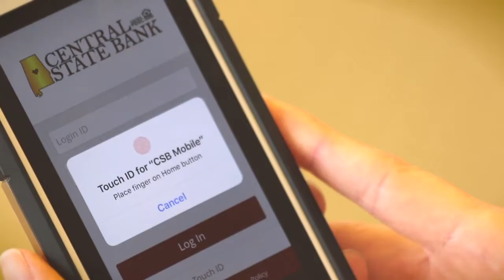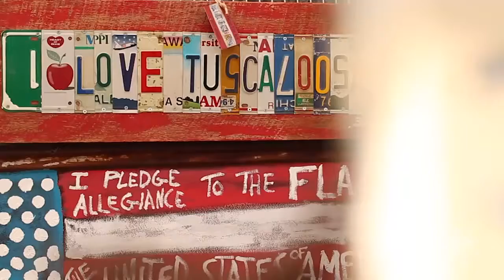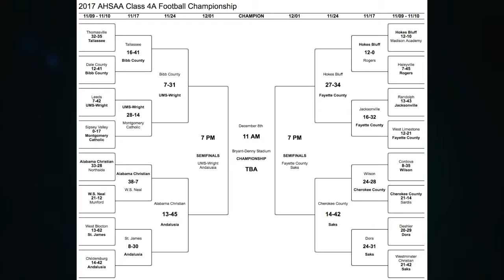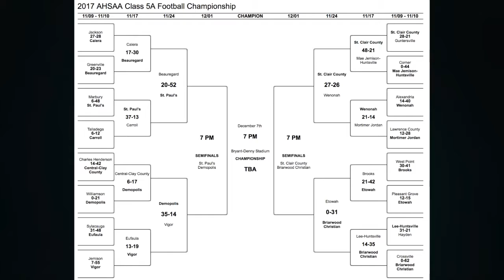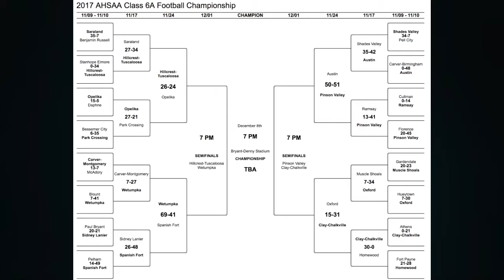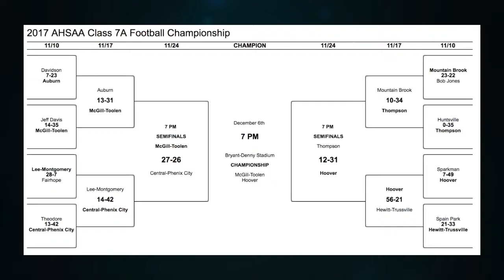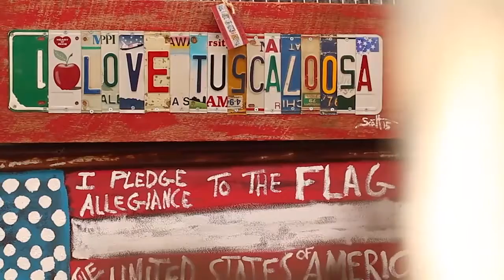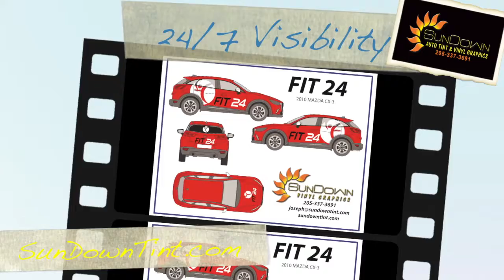GTV 11 28 17